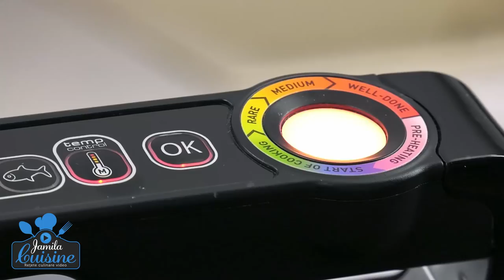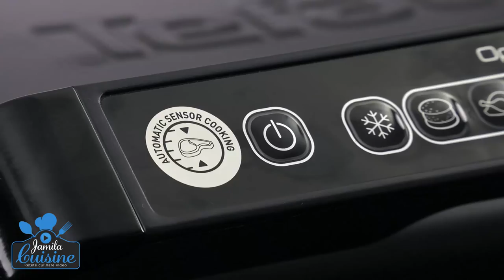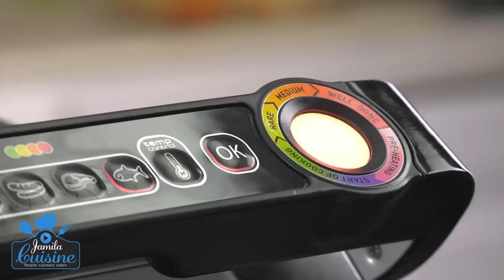Somon la gratar cu legume gratinate (CC Eng Sub) | JamilaCuisine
Somon la gratar cu legume gratinate, o masa completa foarte potrivita pentru pranz sau cina. Din pacate Romania nu sta foarte bine la consumul de peste. Mancam foarte putin comparativ cu media europeana si preferam mai mult carnea de porc si de pui. Totusi, pestele este mult mai sanatos, usor si foarte gustos. In familia mea peste si fructele de mare sunt la loc de cinste.